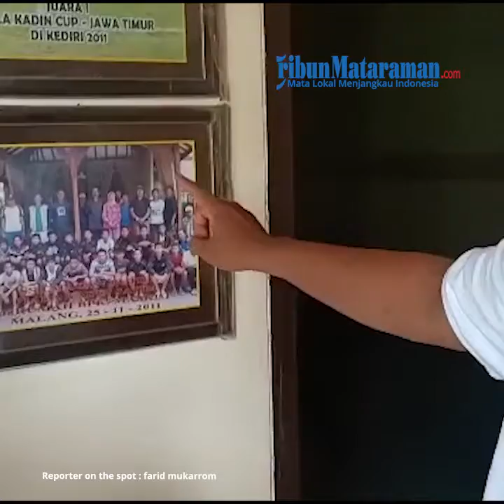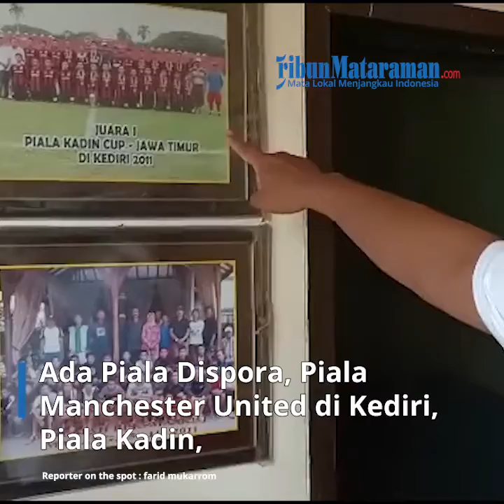Pelatih SSB Nadeo Tak Kaget Kemampuan Anak Didiknya di Timnas Indonesia di AFF Suzuki Cup 2020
TRIBUNMATARAMAN.COM | KEDIRI - Amin Yuli Purnomo Pelatih Sekolah Sepak Bola (SSB) Macan Putih sebut bakat Kiper Timnas Indonesia Nadeo Argawinata sejak bangku sekolah dasar.

Kepada TRIBUNMATARAMAN.COM Amin sapaan akrabnya mengaku tak kaget dengan performa apik Nadeo Argawinata, terutama saat membela Timnas Indonesia di Piala AFF Suzuki Cup 2020.

Aksi Nadeo Argawinata yang mampu menahan bola penalti dari pemain Singapura Faris Ramli di partai Semifinal Leg Kedua Sabtu (25/12/2021), mampu mengantarkan Indonesia lolos ke babak final.

Amin Yuli Purnomo yang melatih Nadeo Argawinata sejak SD hingga SMA menyampaikan jika Kiper Timnas Indonesia memang mempunyai skill yang cukup bagus sejak SD.

"Nadeo memang sudah terlihat bakatnya, gerakannya, refleknya kelihatan," ujarnya.

Menurut Amin, jika ia sudah bertemu Nadeo saat berada di Kecamatan Wates. Dan dimana saat itu Amin sedang membutuhkan seorang pemain untuk ikuti kompetisi Danone Cup waktu Nadeo duduk bangku SD.

"Lalu sampai Nadeo duduk di bangku SMP pun dia masih ketemu sama saya. Karena saya mengajar sebagai guru olahraga di SMP 1 Wates," ungkapnya.

Lebih lanjut saat Nadeo usia 14 tahun, banyak even yang mampu dijuarai oleh Kiper Timnas Indonesia asal Bali United itu.

"Ada Piala Dispora, Piala Manchester United di Kediri, Piala Kadin, semuanya menjadi juara 1. Lalu piala Toyota Nasional di Jawa Tengah kita dapat juara 2," ungkapnya.

Bagi Amin yang juga menjadi pembina ekstra kulikuler Sepakbola di SMA 8, performa Nadeo Argawinata mulai semakin matang, saat dia duduk di bangku SMA. Di mana Nadeo ikuti kompetisi event Liga Pelajar Indonesia.

"Tahun 2014 saat itu Nadeo di SMA 8, dia masih saya cadangkan. Lalu di partai final saya pasang Nadeo sebagai starter. Kemudian di Final itu dia mainnya bagus. Lalu di even Jawa Timur kita mainkan terus dan selama 9 pertandingan itu dia clean sheet (tidak kebobolan)," jelas Amin.

Selain itu Amin membeberkan jika Nadeo memang sosok pemain yang cukup disiplin dalam masalah waktu.

"Nadeo selalu datang tepat waktu tidak pernah terlambat. Dan dia inovatif, selalu belajar segala sesuatu teknik yang belum pernah dipelajari, baik dari internet maupun YouTube," ungkapnya.

Sementara itu saat di singgung mengenai keberhasilan Nadeo dalam menggagalkan penalti saat melawan Singapura, Amin mengaku jika Nadeo mempunyai insting dan filling ball yang cukup bagus.
"Saya sudah menduga Nadeo bisa menepis, anak ini memang istimewa," terangnya.

Lebih lanjut, Amin berharap, di laga final Piala AFF malam nanti menghadapi Thailand, Nadeo dapat menjaga gawang Indonesia dengan baik dan mampu membawa kemenangan untuk Indonesia.

"Saya sempat komunikasi kemarin dengan Nadeo dan semoga bisa membawa kemenangan untuk Timnas Indonesia," pungkasnya.